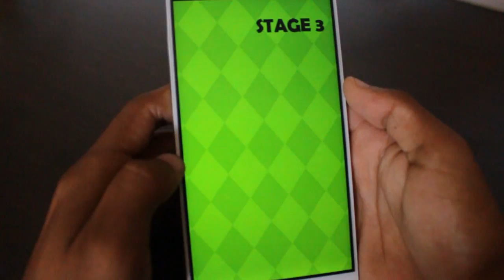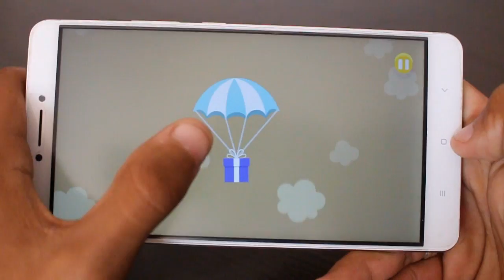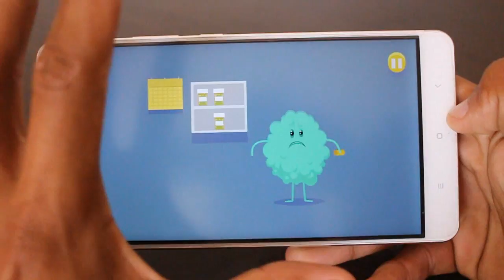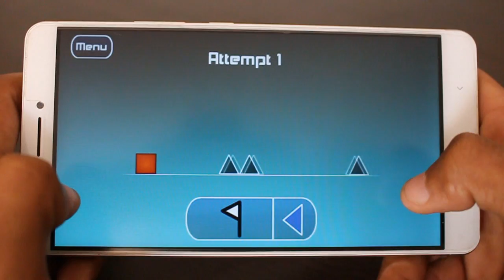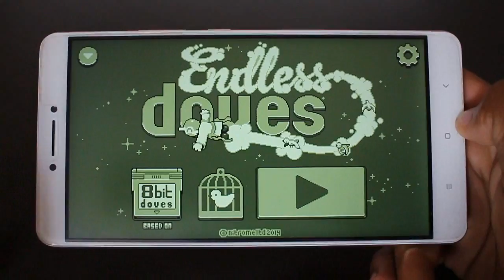OS 7 JOGOS MAIS DIFÍCEIS DO ANDROID!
Caixa Postal: 90795
Cep: 25620971
Nome: Jean Nunes de Oliveira Silva
Petrópolis - Rj